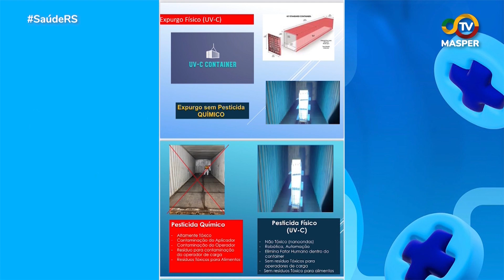TECNOLOGIA EM SAUDE 17 08 24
Dr. Eder Huttner, Cirurgião Dentista, pesquisador e diretor da empresa Huttech fala sobre inovação robótica: container marítimo descontaminação.

O Saúde RS vai ao ar todo o sábado, as 8h, com informações sobre tudo que acontece na área da saúde, que conta com a participação de grandes especialistas de diversas áreas, com objetivo de levar informação de qualidade e esclarecer dúvidas frequentes do público.

Assista toda nossa programação também pelo nosso pelo app Soul TV e pelo nosso Facebook!
Para ficar por dentro das principais notícias acesse e siga nosso Instagram oficial